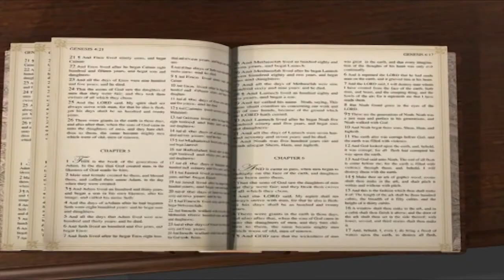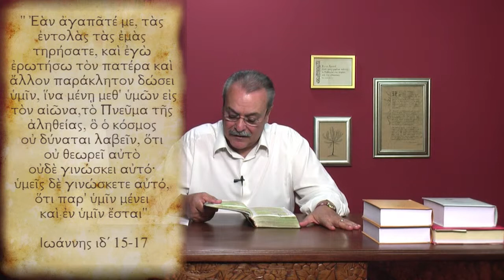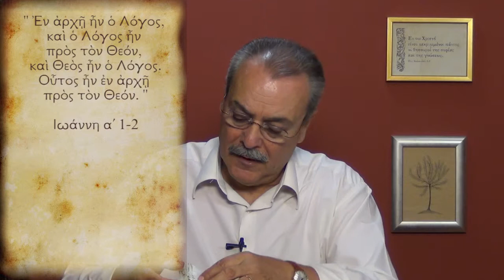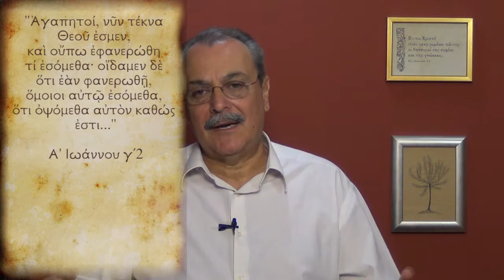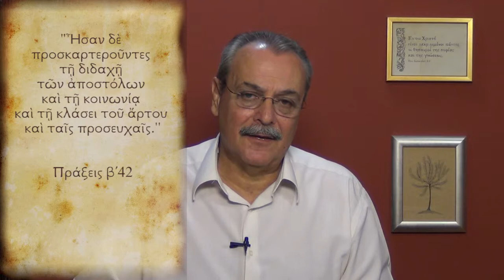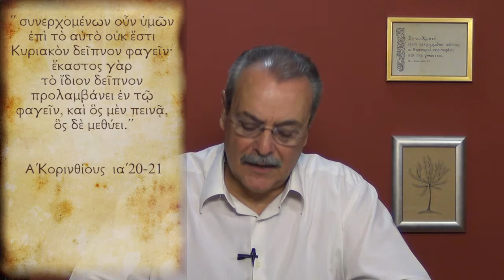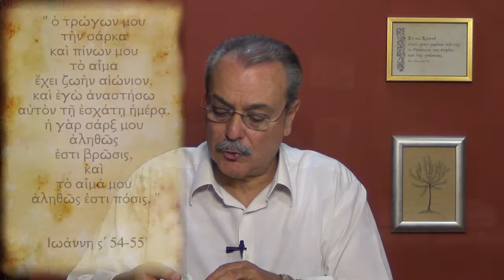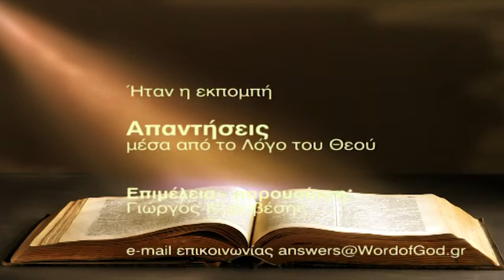Πως ακριβώς και πότε γίνεται η Θεία Κοινωνία; (Απαντήσεις Νο154)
Απαντήσεις μέσα από τον Λόγο του Θεού:
1. Που αναφέρεται στο Λόγο του Θεού ότι ο Θεός δεν είναι ένας αλλά τρεις, Πατέρας, Υιός και Άγιο Πνεύμα;
2. Πως ακριβώς και πότε γίνεται η Θεία Κοινωνία;
Ημερομηνία - 28/08/2012